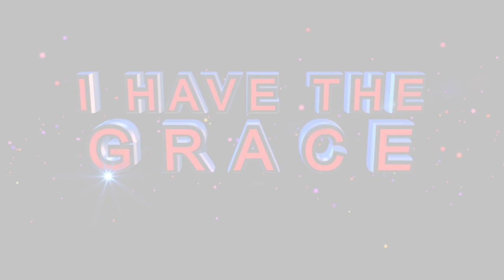Local Government Elections prophesied by Prophet Andries Semono l OCTOBER 31ST, 2021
“The people of the Leading party must put their house in order because the anger of God is increasing or else, a bigger blow is coming.” – Prophet by Prophet KA Semono on the 31st of October, 2021